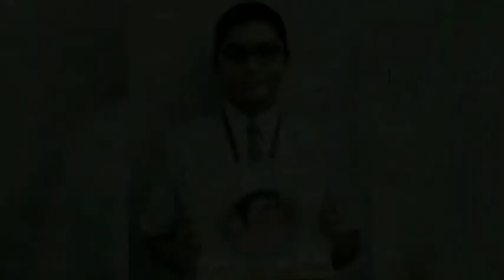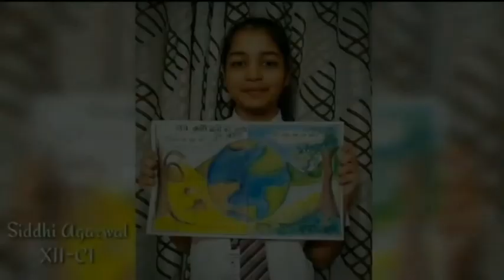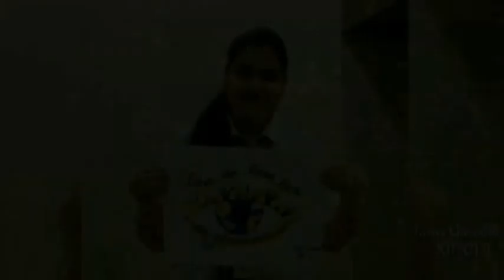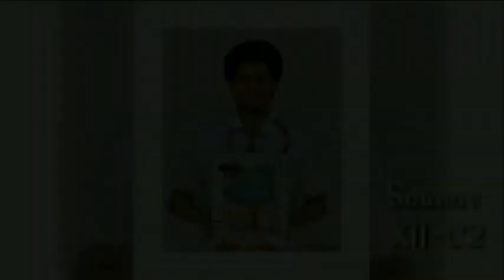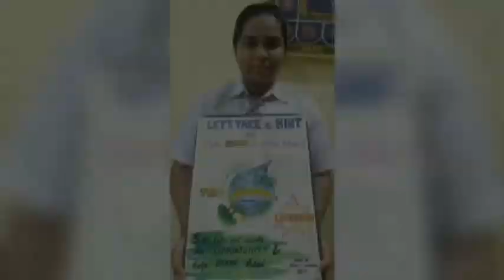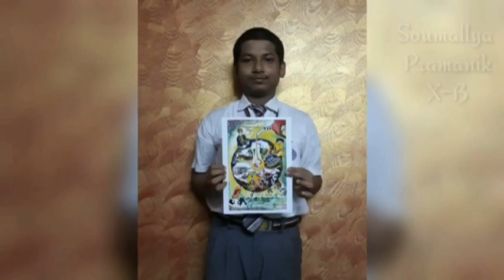World Environment Day 2020 from BHAVAN'S GANGABUX KANORIA VIDYAMANDIR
Students of the School celebrating World Environment Day 2020.
A video made by the students.